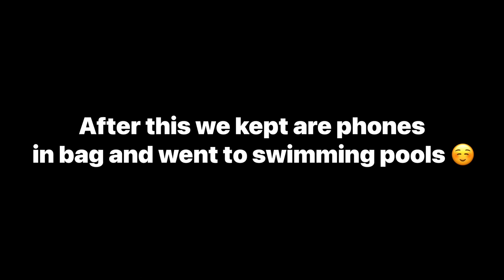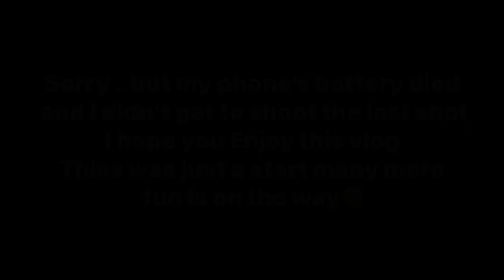First VlogI St John Picnic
Hello Everyone!
Its my first YouTube video Hope you will show some love and respect.

Please do comment and let me know what you want to see in the future vlogs